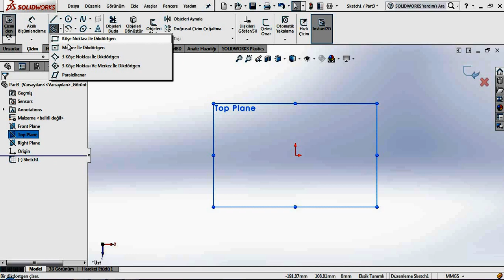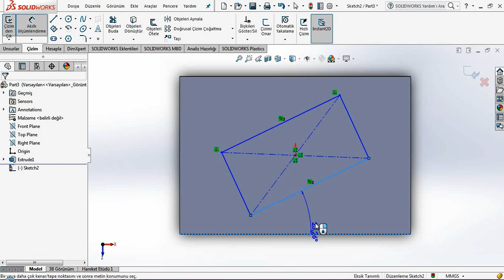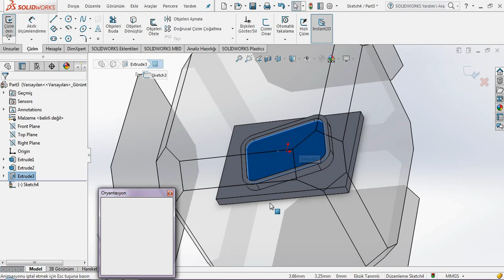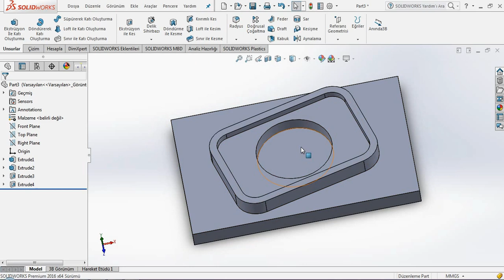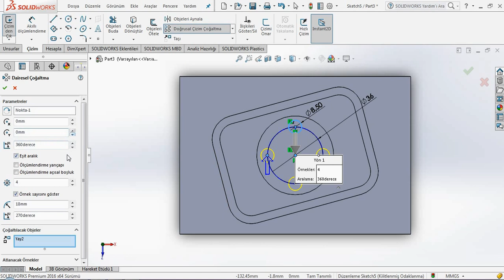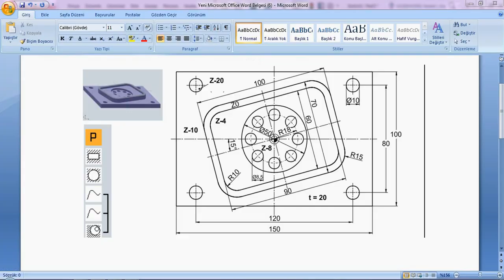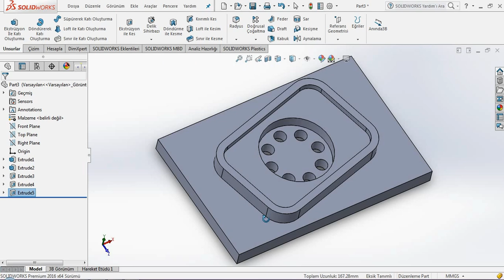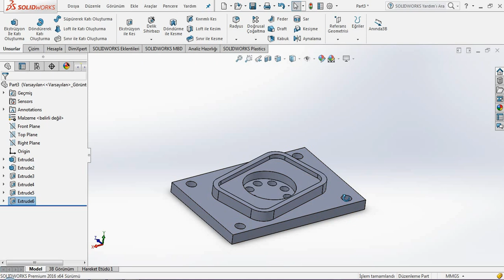Powermill İşleme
Sayfamızı ziyaret ederek daha geniş bilgi alabilirsiniz